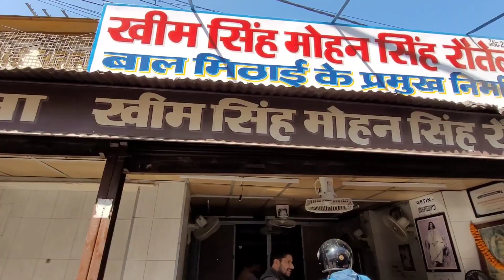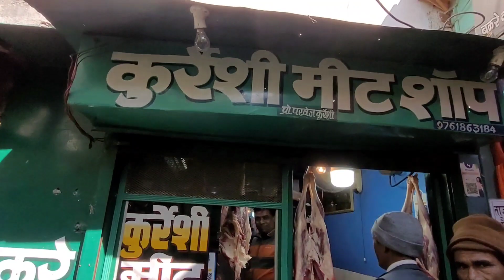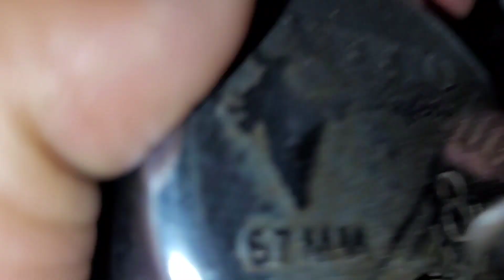जंगल में बनाया मटन चावल || वापसी के दौरान हो गया कुछ ऐसा || jungleparty camping || बल्टा अल्मोड़ा 😊